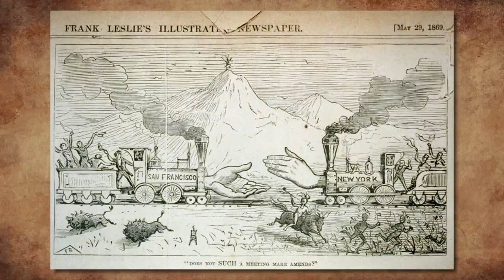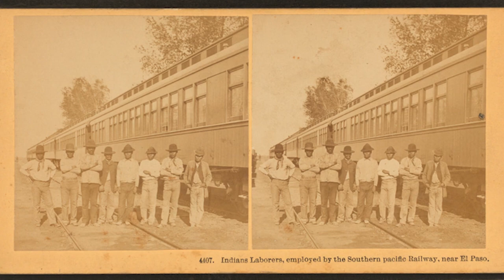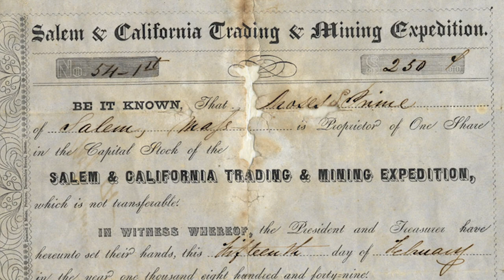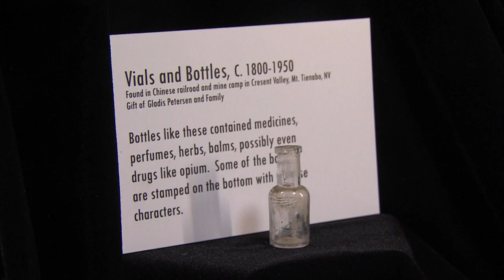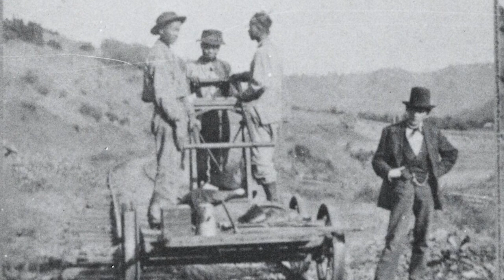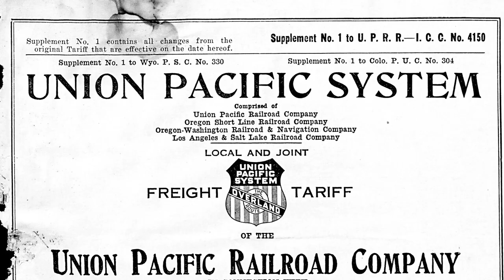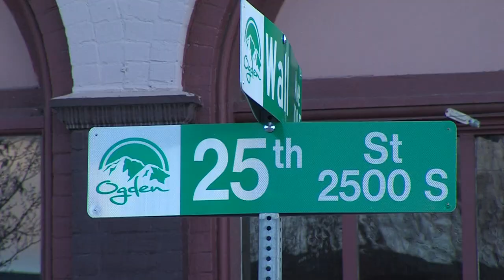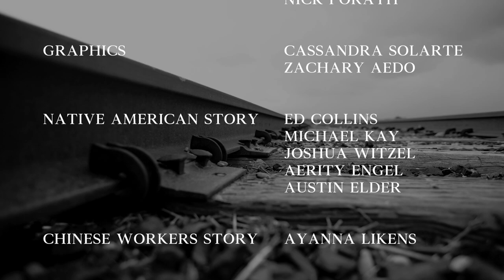The Last Spike: How Utah Linked the nation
This is a A-TV News student produced documentary on the 150th anniversary of the railroad joining at Promontory Point, Utah. Topics in the documentary include the treatment of Native Americans and Chinese immigrant labor, also the agricultural impact, archeological impact, and the overall impact of the railroad.